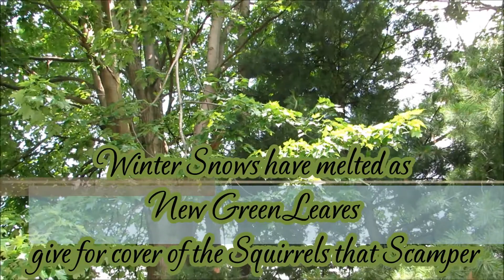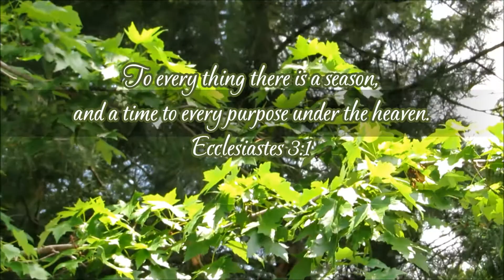A Robin and Trees of Long Ago Planted... - Sunshine On My Shoulders John Denver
A Meditative Moment

To every thing a season
Eccl. 3:1

~*~Blessings~*~